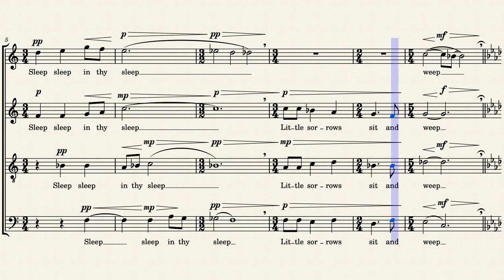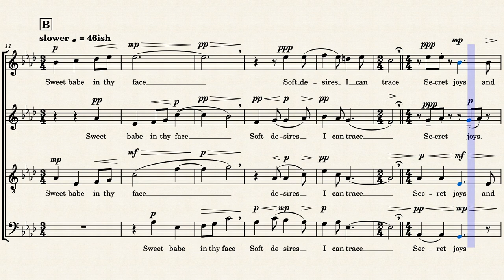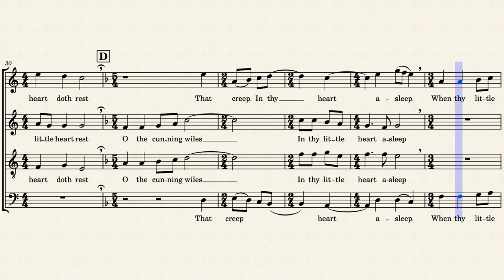Cradle Song by Fynn Courtney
Lullaby written to poem by william blake
Lyrics:
Sleep, sleep, beauty bright,
Dreaming in the joys of night;
Sleep, sleep; in thy sleep
Little sorrows sit and weep.

Sweet babe, in thy face
Soft desires I can trace,
Secret joys and secret smiles,
Little pretty infant wiles.

As thy softest limbs I feel
Smiles as of the morning steal
O'er thy cheek, and o'er thy breast
Where thy little heart doth rest.

O the cunning wiles that creep
In thy little heart asleep!
When thy little heart doth wake,
Then the dreadful night shall break.